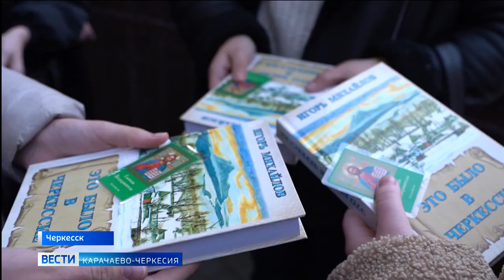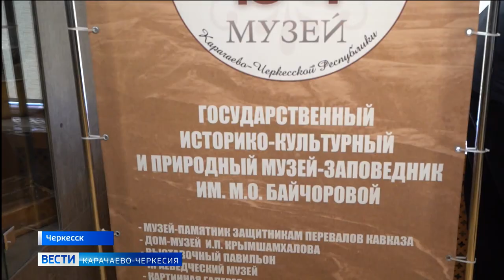В рамках фестиваля "Дети России — посланники мира" провели экскурсию детям из ДНР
В рамках пятого духовно-патриотического спортивного фестиваля «Дети России — посланники мира» провели экскурсию детям из ДНР. Более 50 участников фестиваля посетили историко-культурный музей-заповедник и Никольский собор